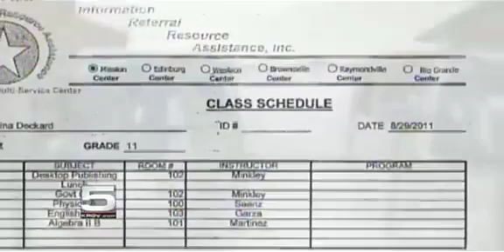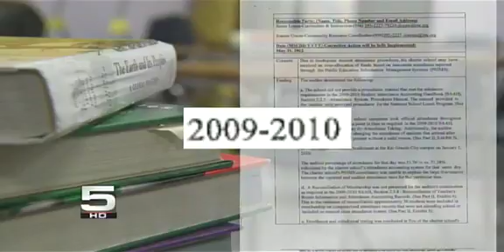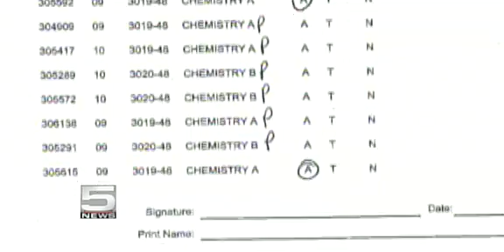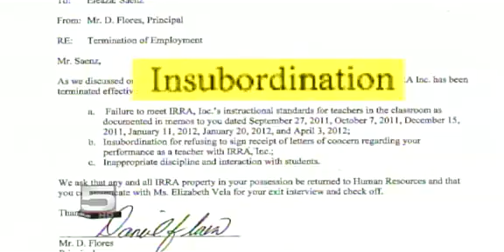Archived Investigation - IRRA Charter School Investigation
KRGV special reports and investigations compiled by our reporters on important stories to you in the Rio Grande Valley.